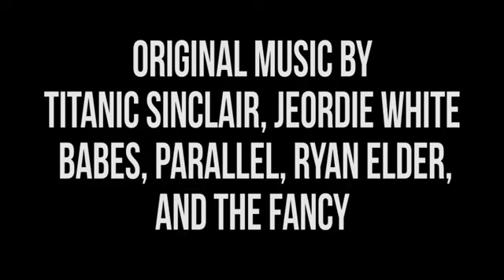Harmontown Podcast Episode 216: No on Prop 60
Episode 216: No on Prop 60

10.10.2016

Featuring Dan Harmon, Jeff Davis and Riley Reid.